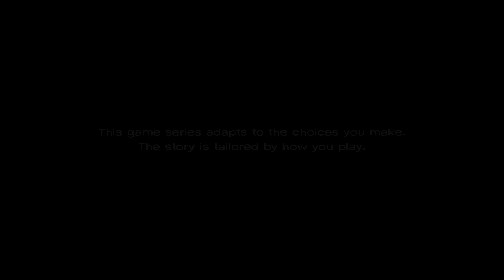The Walking Dead: A New Frontier Episode 2 [All Cutscenes Scene Pack] || 1080p, 60 FPS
Here is a scene pack of all cutscenes from episode 2 of The Walking Dead: A New Frontier!

Please be sure to credit me (either this channel or my instagram: @metalliclieutenant)

What is a scene pack? A scene pack is a group of cutscenes for editors to then download and use in their own edits! So here I've recorded most of the cutscenes from The Walking Dead Game for people who want to make edits with it!

- Lacrymosai
- Clunky Monkey
- Anthony
- Bri Powers
- Haley Pahl
- Rebeliest
- Luna does art
- Kayanna
- Azure
- Luna Baby
- Anu
- kirimurjin
- hatsune miku
- ruby keith
- Paige Kerr
- Thomas vsp
- Ceejay King
- May D
- nia healy
- Viv Lai
- Nello
- Dallas
- tania
- Veronika Horakova
- Elzė V
- kiki🐈
You guys are awesome!

💕 Support me! 💕